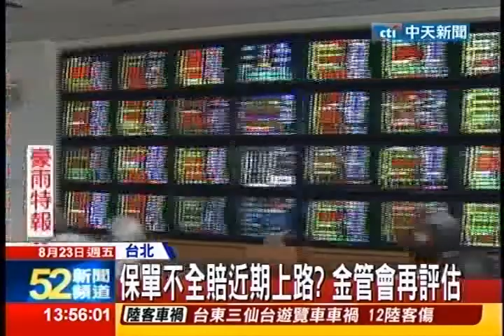中天新聞》展現親和！曾銘宗：有事打來一定接電話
中天新聞》新上任的金管會主委曾銘宗展現與前幾任主委不同的作風，22日特別親自出席，過去都是有副主委主持的金管會例行記者會，更表示未來會「敞開大門，凡事重溝通」，過去是國安基金操盤手的他對於台股現況更表示，振興股市方案都在研議中，最快1、2週內就會有新措施出爐。